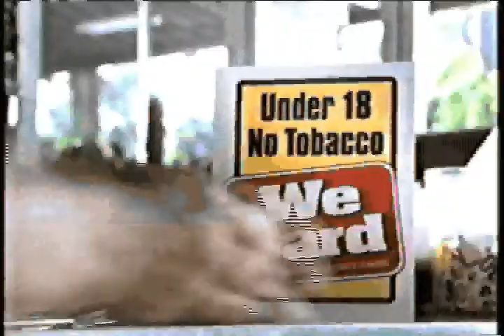We Card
Video clip highlighting Philip Morris' sponsorship of Nightline and an advertisement extolling Philip Morris as a major sponsor of the "We Card" initiative.